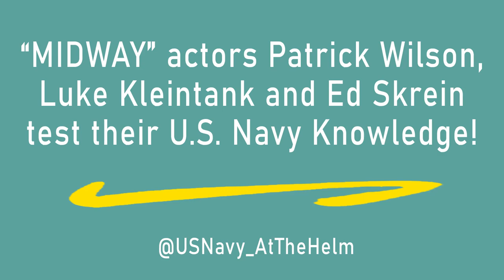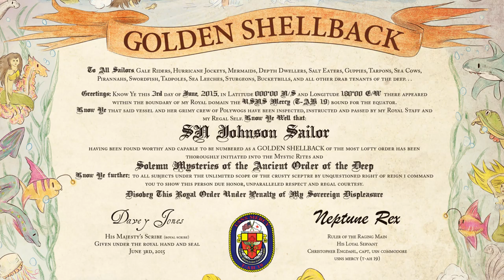Midway Movie Stars Patrick Wilson, Luke Kleintank, and Ed Skrein Interview.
Check out MIDWAY movie stars Patrick Wilson, Luke Kleintank, and Ed Skrein as they test their U.S. Navy knowledge by answering questions from an active-duty Sailor.